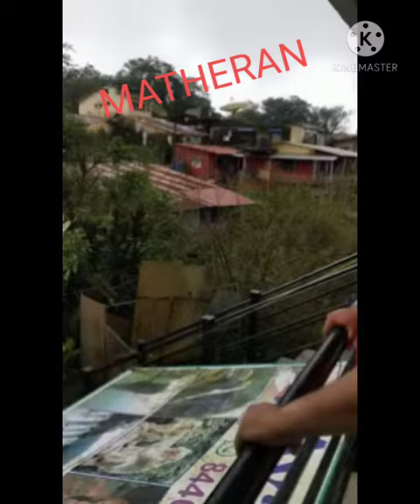MATHERAN AYAAN COTTAGE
very very reasonable price and neat and clean room. Rs 1500 to 2500 depend upon the seoson